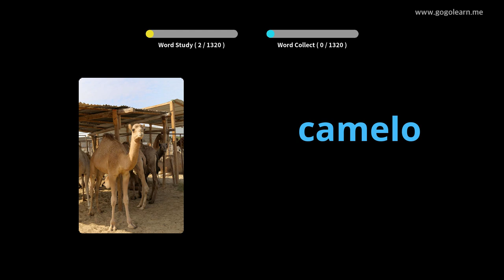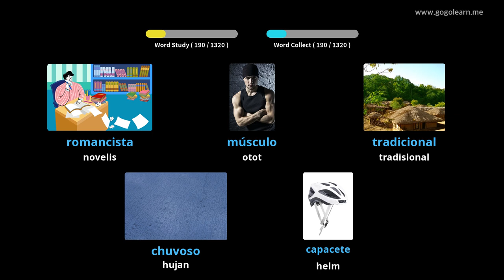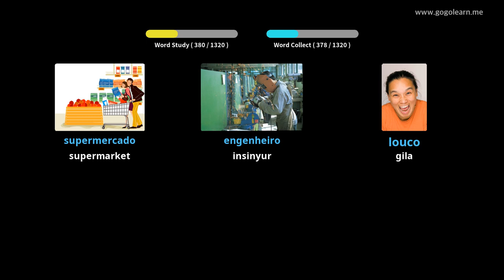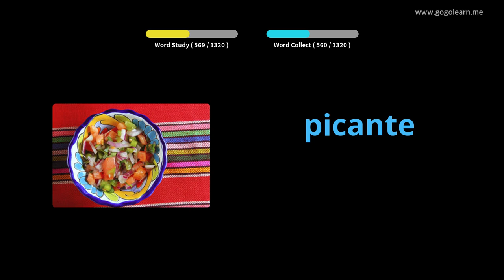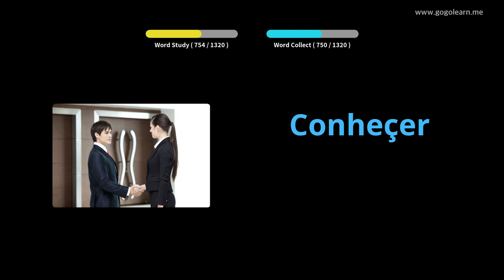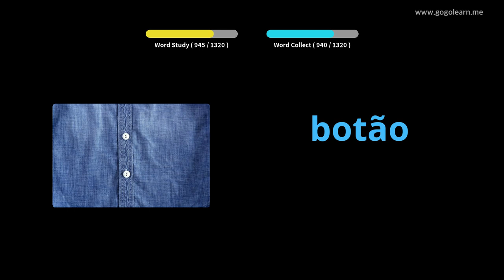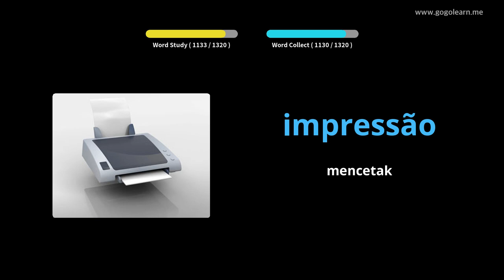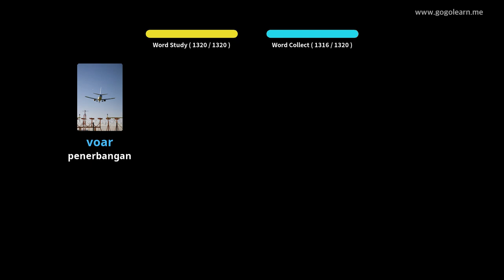Dasar Kosakata Bahasa Portugis | Golearn